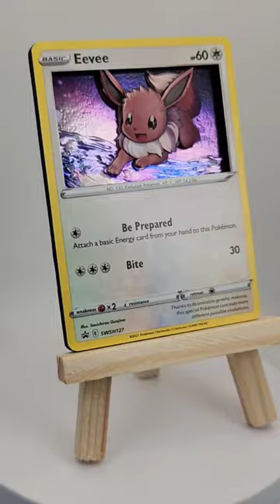Pokémon TCG Card Alter